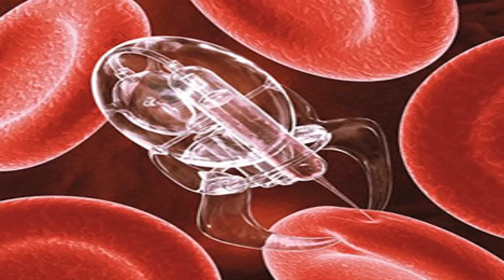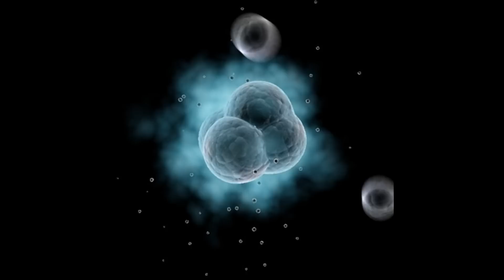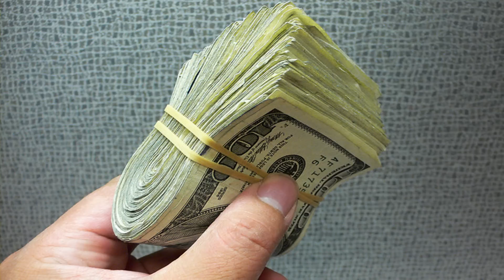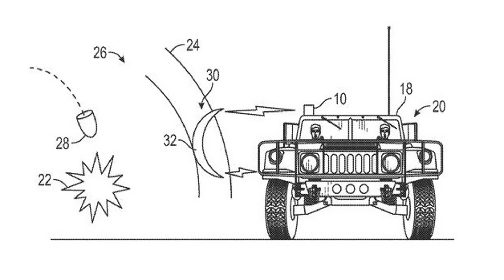5 Armas De Ciencia Ficción Que Realmente Existen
5 Armas De Ciencia Ficción Que Realmente Existen, realmente piensas que las armas láser o los escudos magnéticos son una mentira? pues en realidad existen y están siendo implementadas estas nuevas tecnologías en los ejércitos mas poderosos del mundo, muchos de estos inventos fueron creados a partir de las tan aclamadas películas de ciencia ficción de hollywood las cuales nos mostraban esas épicas batallas espaciales.

Saludos (っ ͡° ͜ʖ ͡° ς)